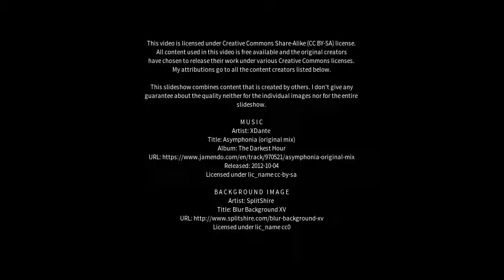Best places to visit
Best places to visit - Nubeena (Australia) Best places to visit - Slideshows from all over the world - City trips, nature pictures, etc.